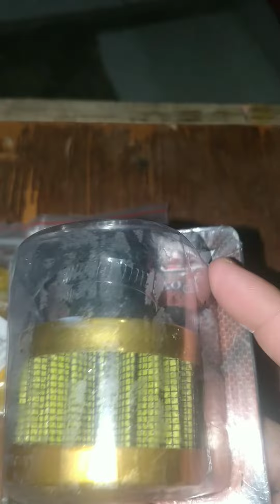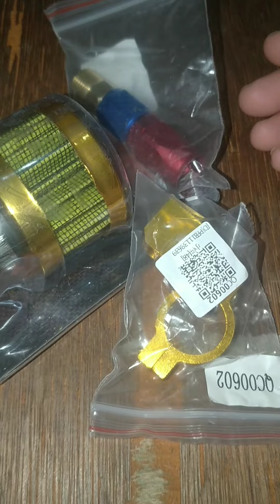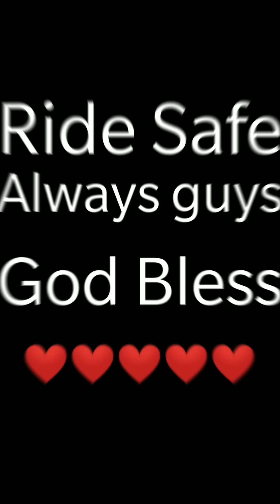Breather Filter for Raider 150 Carb | Ruby Red MotoVlog